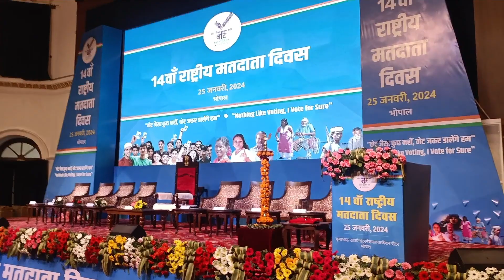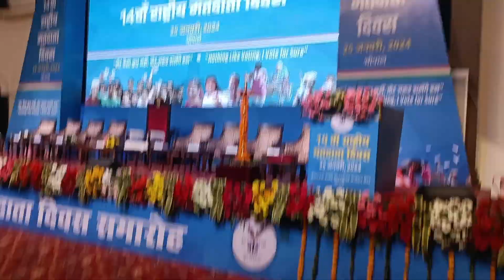मिंटो हॉल भोपाल मतदाता दिवस(1)